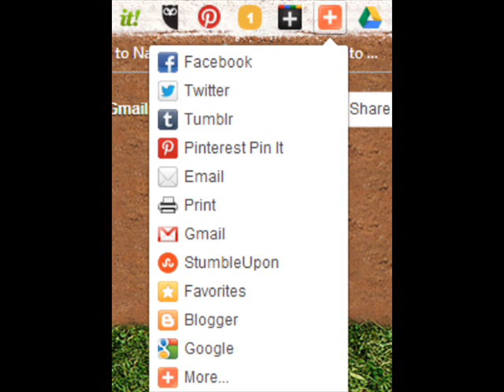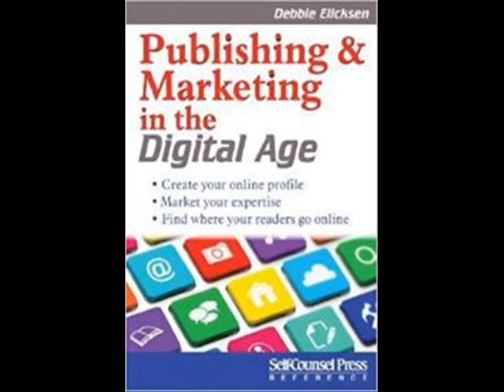Introduction to Publishing & Marketing in the Digital Age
Publishing & Marketing in the Digital Age is a step-by-step to guide readers in building their digital publishing and marketing empire.

Publishing and technology changes with the speed of a tweet, but if you know the general aspects of some of the key publishing platforms and media, you'll find it easier to adapt to the change.

A book is no longer one-dimensional. The publishing platforms have now become the books, in many cases.